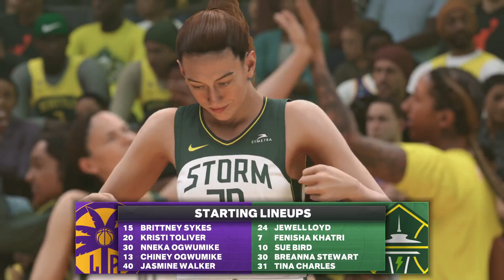Game 33 2022 WNBA season: Sparks @ Storm May 20, 2022